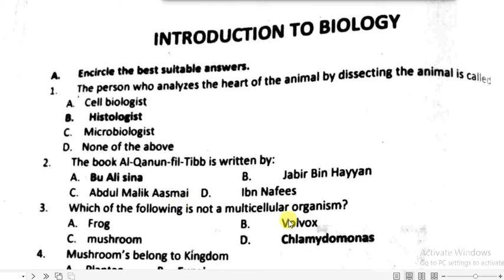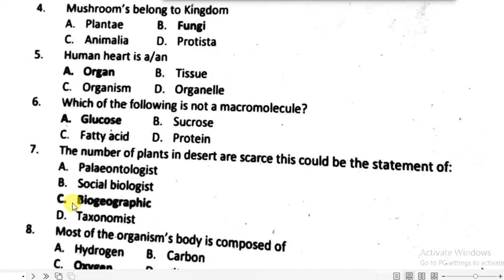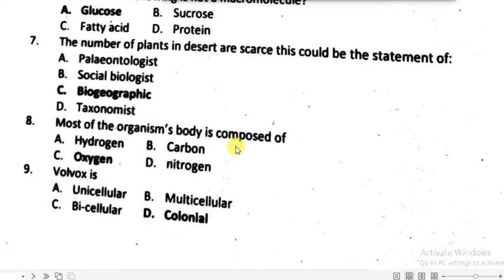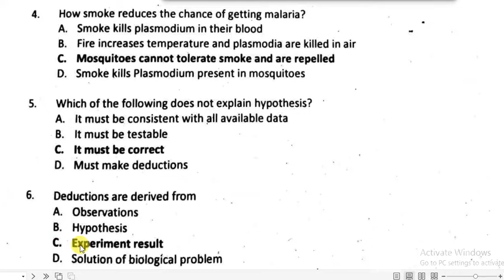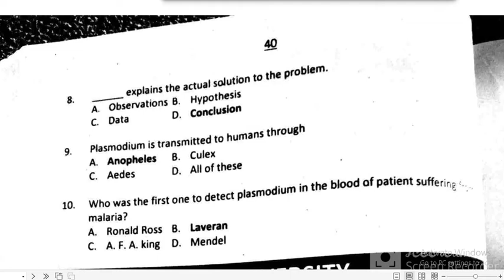Biology (9th & 10th) KPK Board All Exercises MCQs Part-01